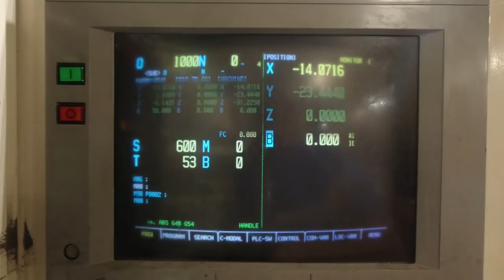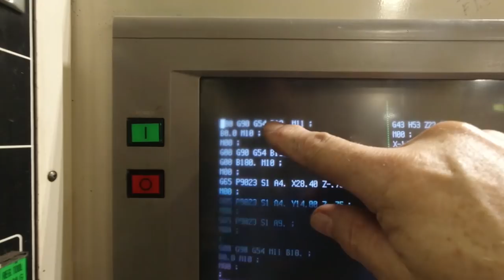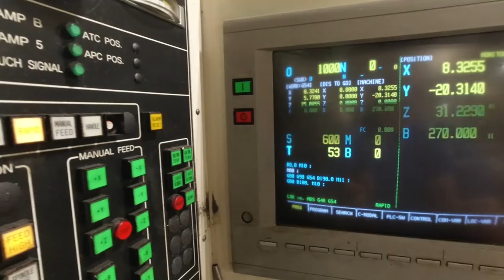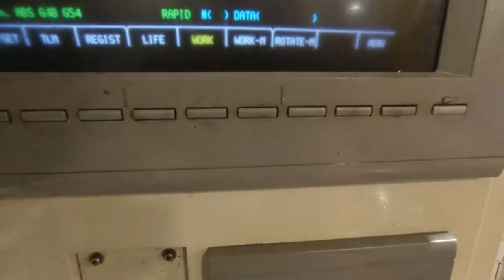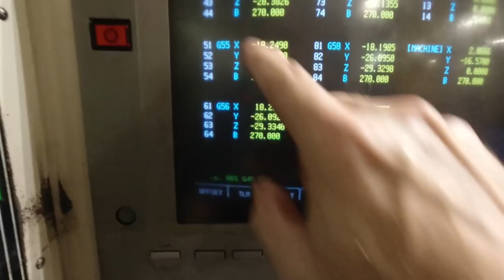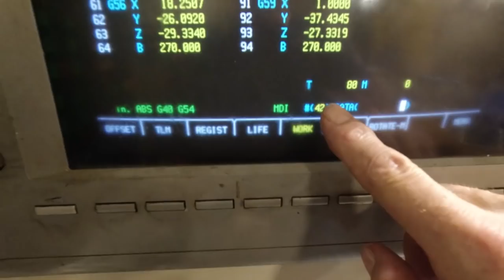Drill Guide For My Gun Drill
I had to make this piece of tooling to complete a hole in the titanium parts that I am doing.